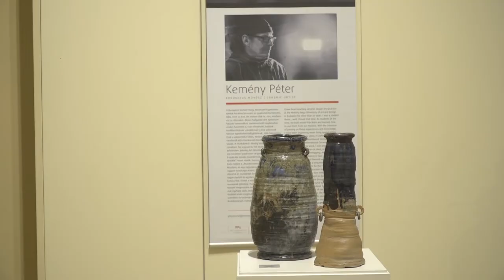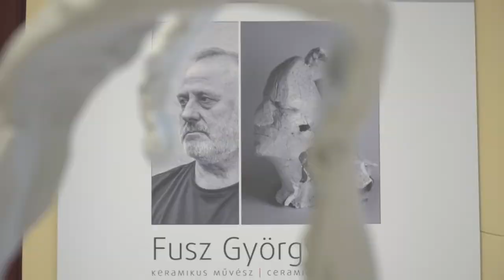Meteoritok és egyéb költemények – Geszler Mária Garzuly jubileumi kiállítása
Geszler Mária Kossuth-díjas keramikus, a Magyar Művészeti Akadémia tagja jubileumi kiállítása Meteoritok és egyéb költemények címmel 2022. július 28-áig várja a látogatókat a Vigadó Galériában, a Pesti Vigadó földszintjén. Az MMA és a Kecskeméti Kortárs Művészeti Műhelyek szervezésében megvalósuló tárlatra a művész nyolc fiatalabb kollégát – Fusz György, Strohner Márton, Szabó Ádám Csaba, Kungl György, Kontor Enikő, Dobány Sándor, Karsai Zsófia, Kemény Péter keramikus művészeket – is meghívott, hogy közösen állítsanak ki és együtt ünnepeljenek. A kiállítás címe – melynek megnyitóját e képsorok rögzítették – utalás az égi tüneményekre és kövekre, de egyben a tehetséges emberek, alkotók létezésére.